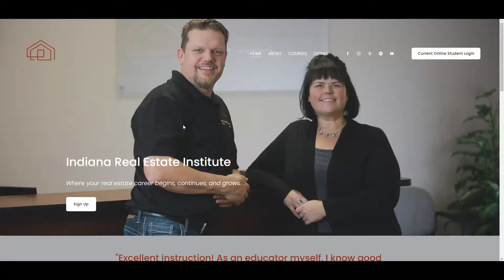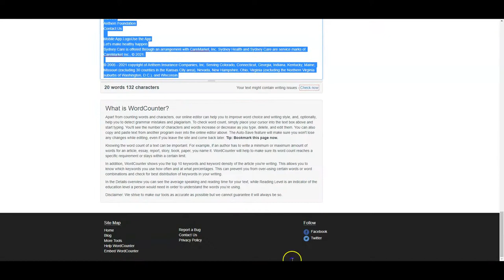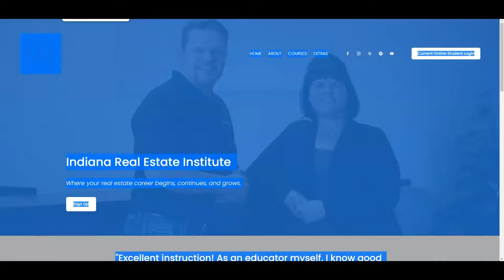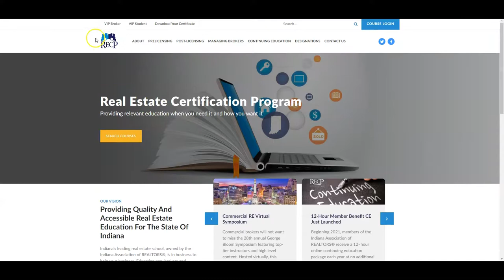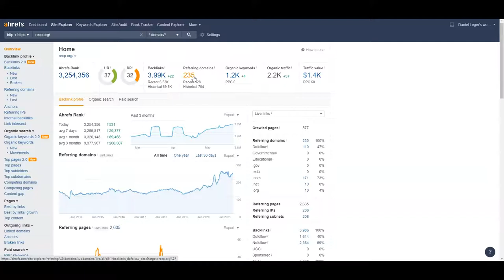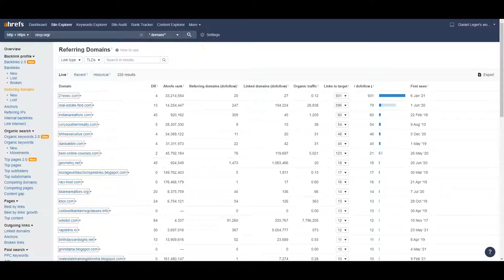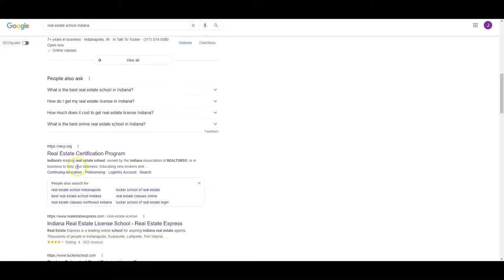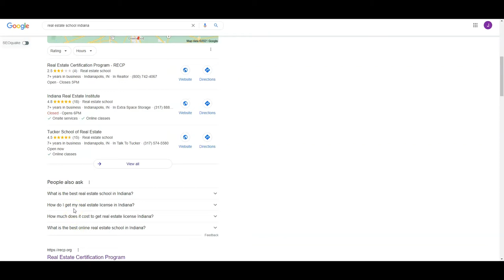Indiana Real Estate Institute | Website Review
Website and SEO Review for Indiana Real Estate Institute. "real estate school indiana" is a high volume keyword for the real estate education industry in Indianapolis, Indiana. This video shows how Indiana Real Estate Institute can rank higher for "real estate school indiana"in Indianapolis, Indiana.

Toriar Digital Marketing is a full service, results-oriented digital marketing agency based in Indianapolis, Indiana that specializes in top SEO strategies, interactive web design, local Google My Business map listings, pay per click ad campaigns, and social media marketing strategies.